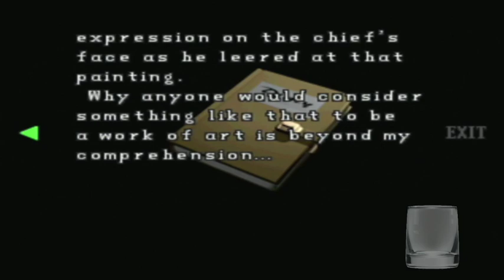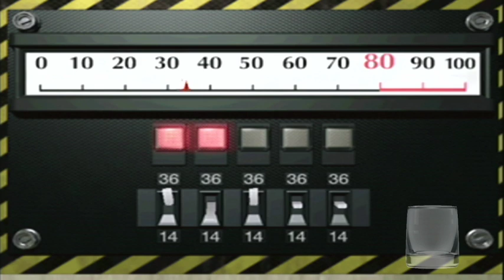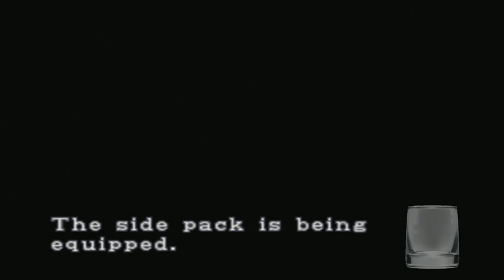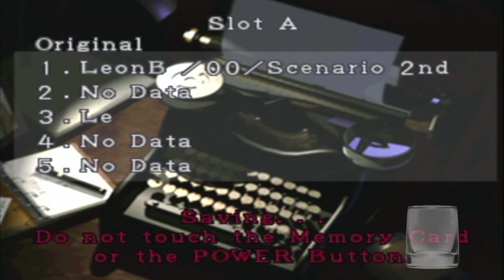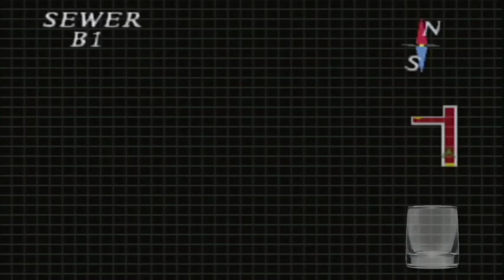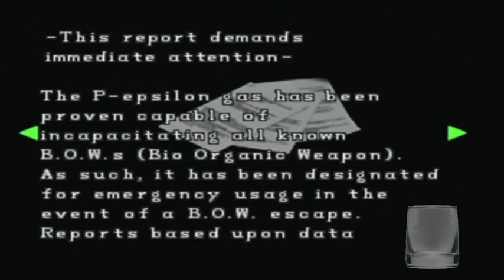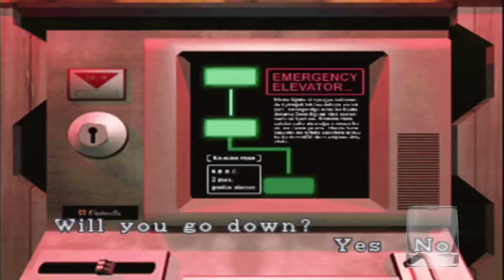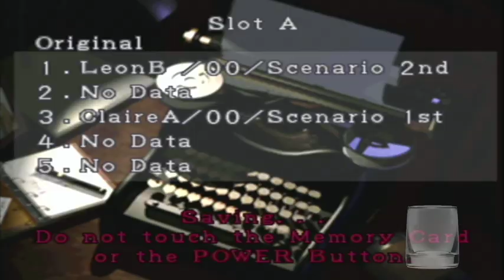RESIDENT EVIL 2 (1998) LEON B PLAYTHROUGH